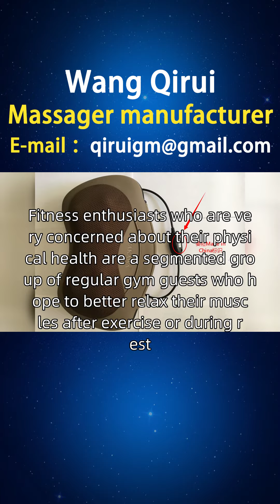Back massager specifications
Fitness enthusiasts who are very concerned about their physical health are a segmented group of regular gym guests who hope to better relax their muscles after exercise or during rest. They need a back massager with strong massage force, quick action, and multiple massage modes to help relax muscles and improve muscle recovery speed. The innovative specific measure is the Wang Qirui back massager, which can set custom massage programs and various massage intensities to match the intensity of exercise and relaxation needs, meeting the high standard needs of this group. Friends of Tanzania, we can provide you with consultation and service support for back massagers through online channels. If you are interested in our back massagers, such as our back muscle massagers, you can consult and purchase them through our official website or homepage customer service hotline. At the same time, we also welcome you to open sales points in Tapola, Morogoro, Arusha, Sanlan Port. If you are interested, You can contact our investment department for more information Howmuchisthebackmassager Tanzanianbackmassager ManufacturerofTanzanianbackmassagers.